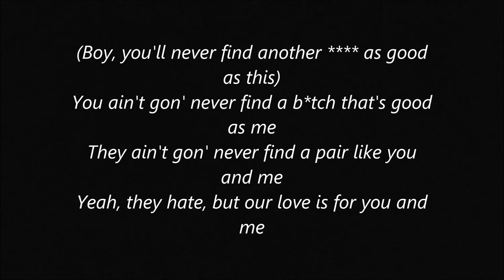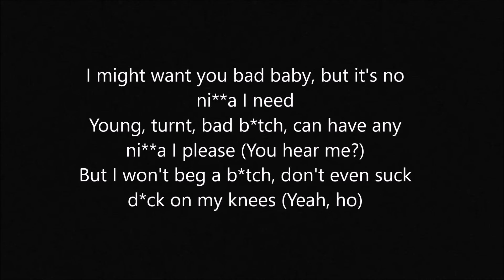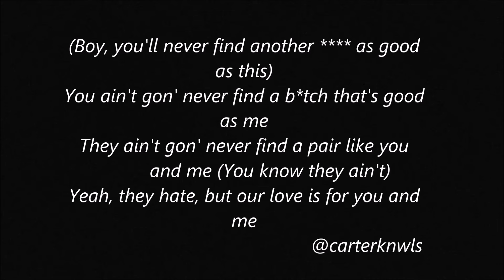GloRilla feat. K Carbon - NEVER FIND (Lyrics)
I don't get any rights or money for this video, it all comes back to @theofficialGloRilla and her team and @kcarbon_ !